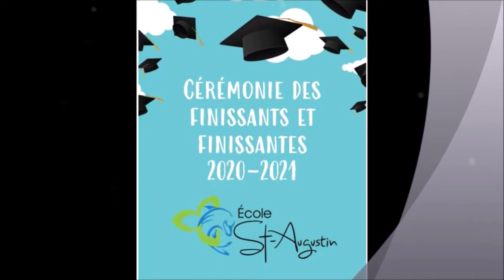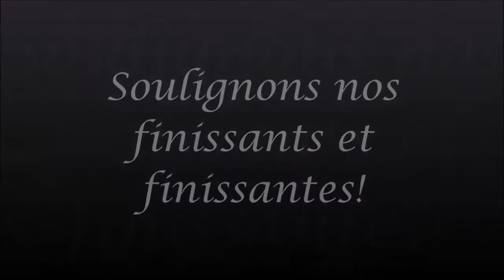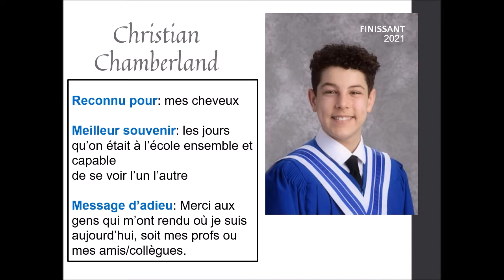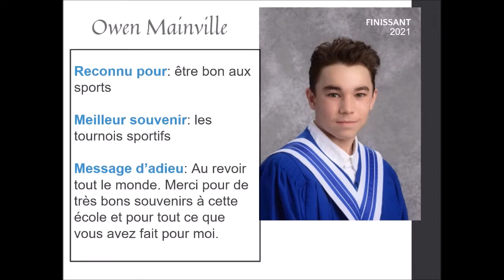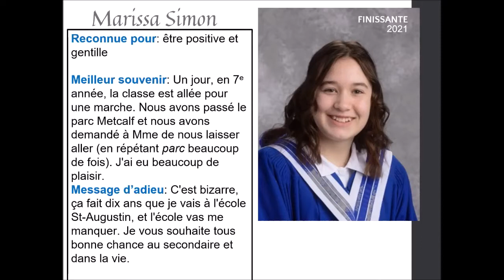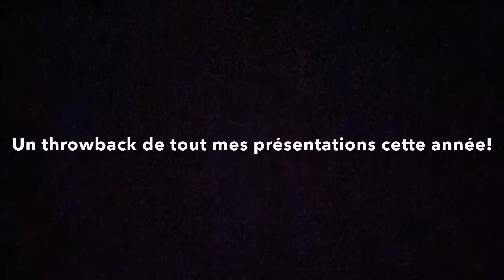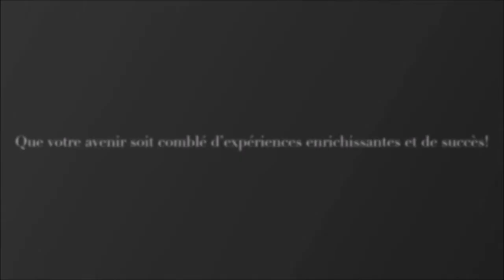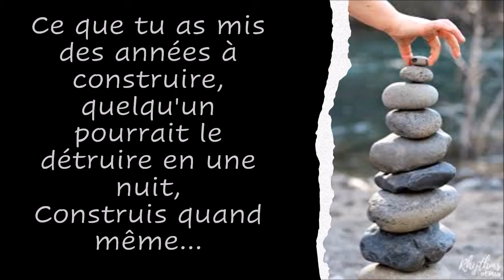Cérémonie des finissants 2021